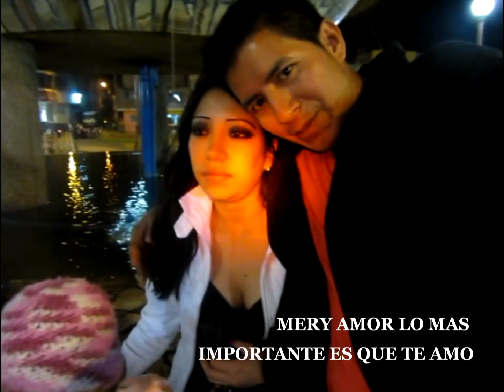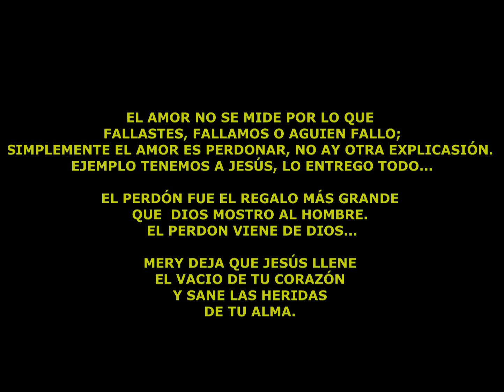MI HIJITA CONNIE COZ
SI ALGUIEN NO LO SABIA, ESTO ES EL VERDADERO AMOR:
EL AMOR ES SUFRIDO, ES BENIGNO; EL AMOR NO TIENE ENVIDIA, EL AMOR NO ES JACTANCIOSO, NO SE ENVANECE;
NO HACE NADA INDEBIDO, NO BUSCA LO SUYO, NO SE IRRITA, NO GUARDA RENCOR;
NO SE GOZA DE LA INJUSTICIA, MÁS SE GOZA DE LA VERDAD.
TODO LO SUFRE, TODO LO CREE, TODO LO ESPERA, TODO LO SOPORTA.
"EL AMOR NUNCA DEJA DE SER."